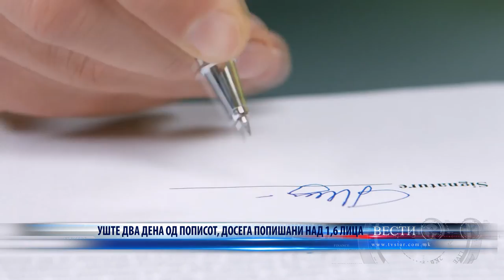УШТЕ ДВА ДЕНА ОД ПОПИСОТ, ДОСЕГА ПОПИШАНИ НАД 1,6 ЛИЦА 28 09 2021